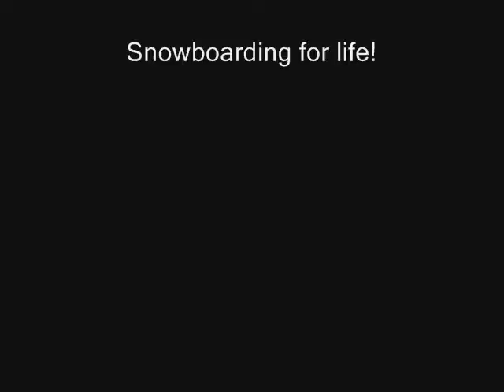amazing snowboarding! MUST SEE!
amazing snowboard video footage i found on youtube